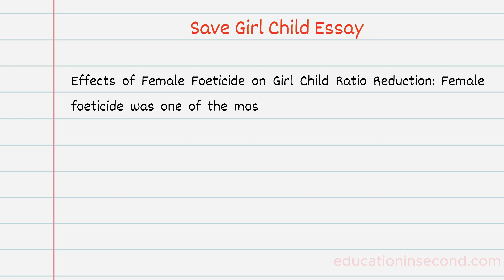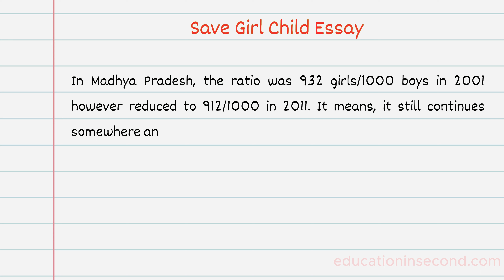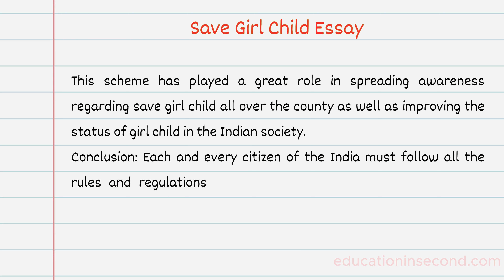Save Girl Child Essay | Essay Writing on Save Girl Child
Save Girl Child Essay, We have discussed in this video hope you have liked this video or if you any quarry write it in the comment section.

10 lines essay on save girl child,